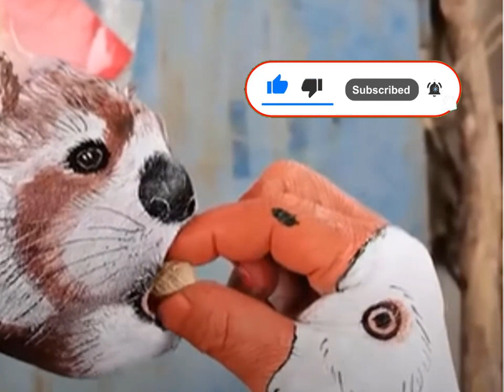I like it by Samina Zaman